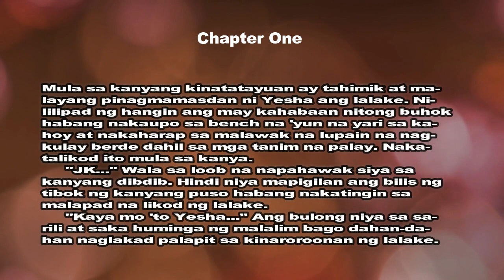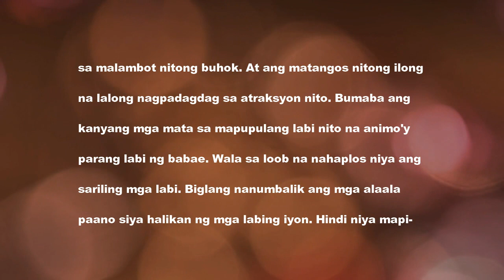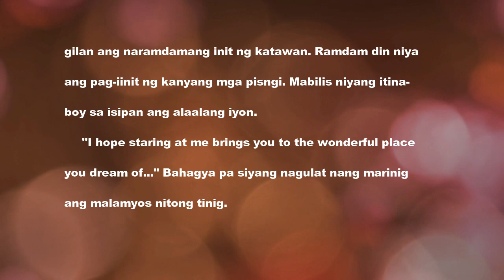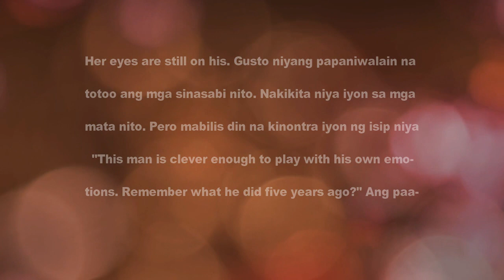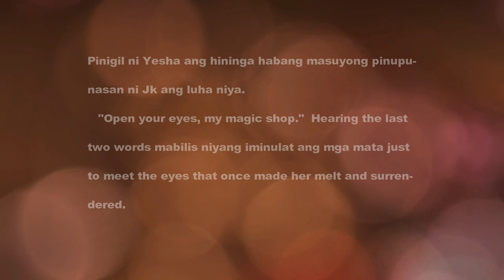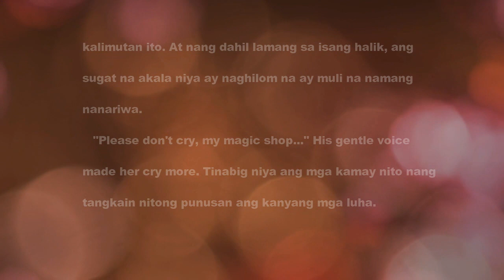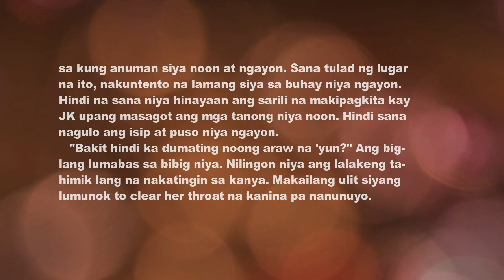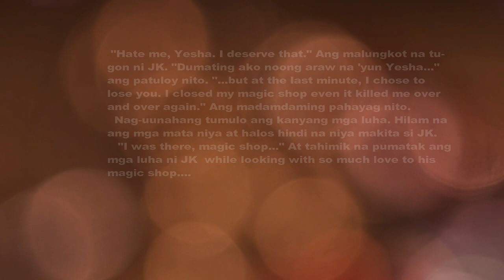Jungkook- MAGIC SHOP CHAPTER 1 (fan fic@DIARIES OF THE HEART SERIES)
Hi there!

Here's your pocketbook that turns into vlog. I hope you enjoy it!

The Diaries of the Heart Series feat. Jungkook-Magic Shop Chapter 1 is a fan fic, purely from the creative imaginations of the vlogger.

What if your favorite idols have ordinary life like us?
What if they fell inlove to an ordinary girl?

Enjoy reading and enjoy  the music!